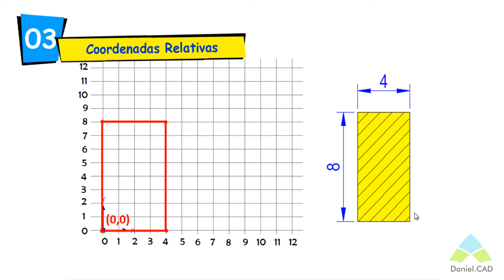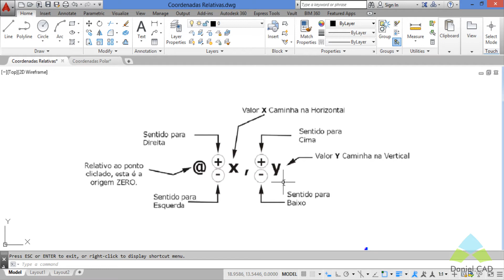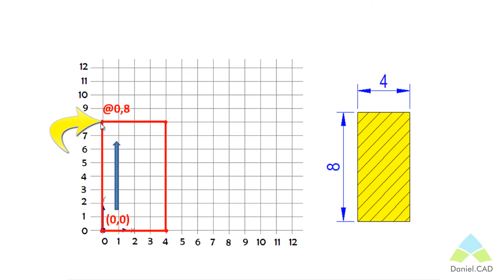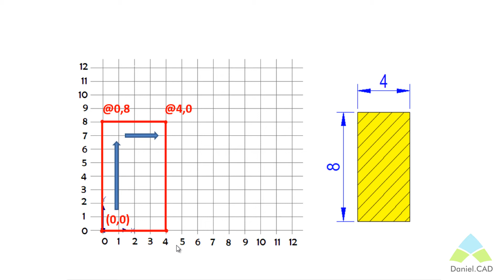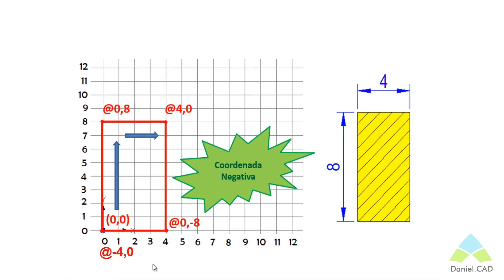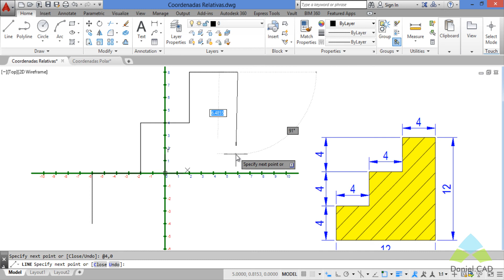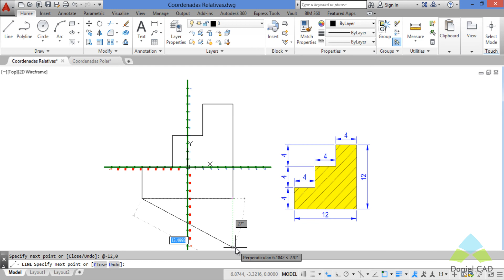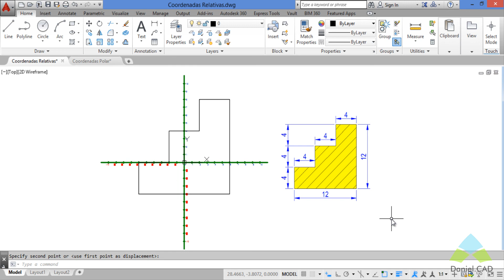AutoCAD 2015 | Coordenada Relativa